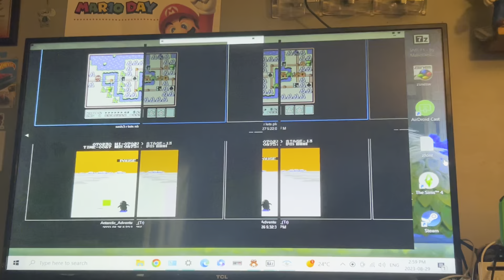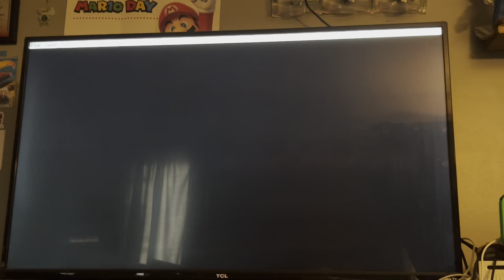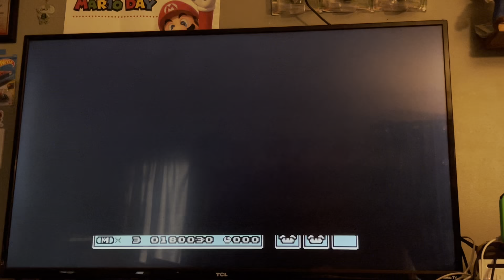Super Mario Bros 3 randomizer part 5